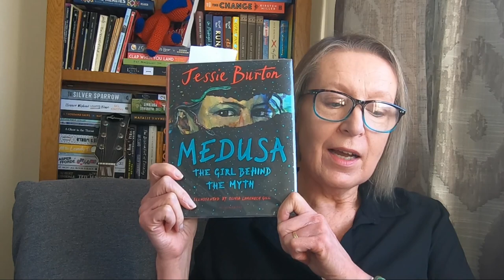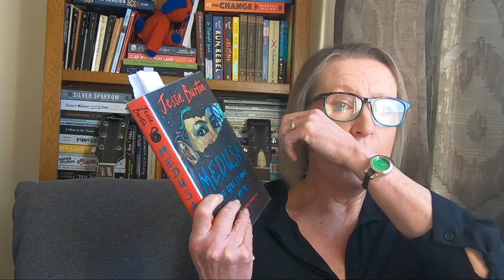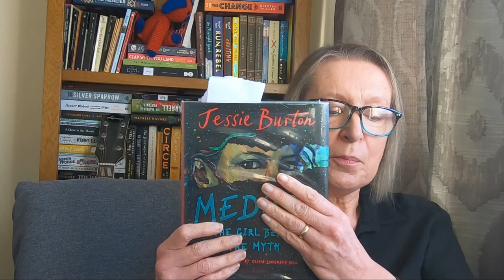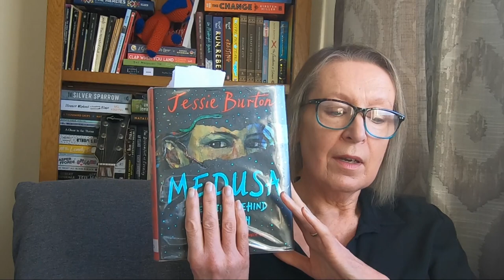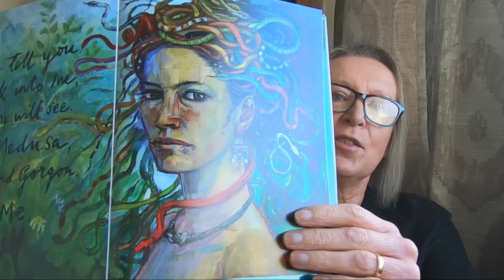Medusa by Jessie Burton - a superb and sensitive reimagining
This is shortlisted for the Carnegie Medal and I loved it. This reimagining of the Medusa myth is beautifully illustrated too.

is my channel for all things book - the books I buy, read and write.